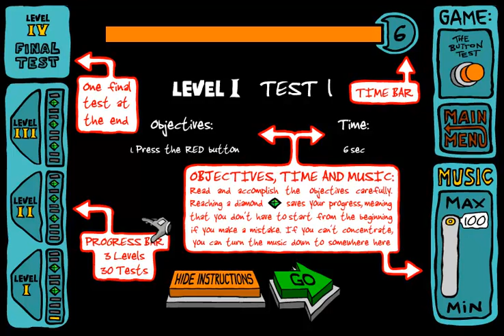The Timewaster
Video walkthrough of my game 'The Timewaster'